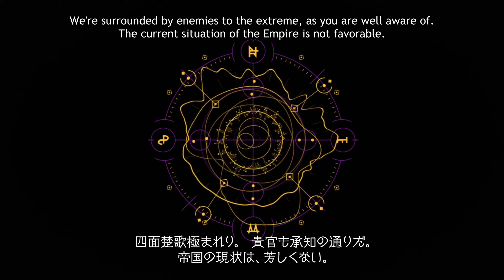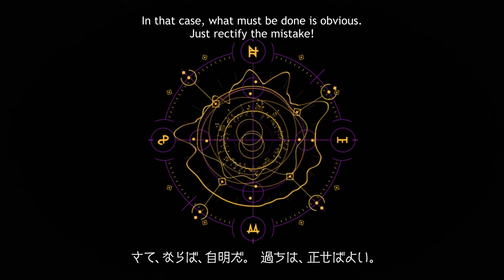The Saga Of Tanya The Evil Season 2 - Official Announcement Trailer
Silver Zero TV brings you the latest Anime News or trailers